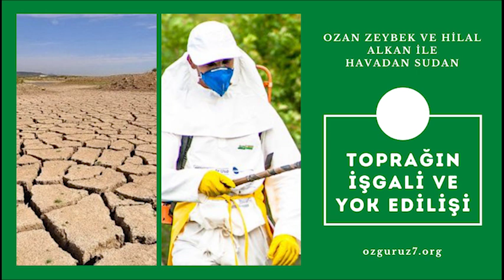Toprağın işgali ve yok edilişi; Tarım ilaçları, kimyasal gübreleme, erozyon...